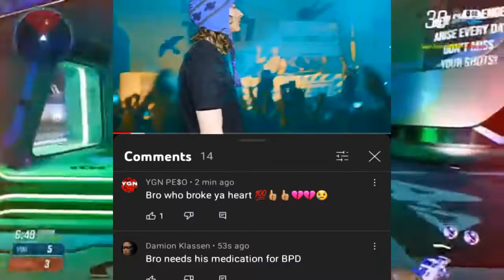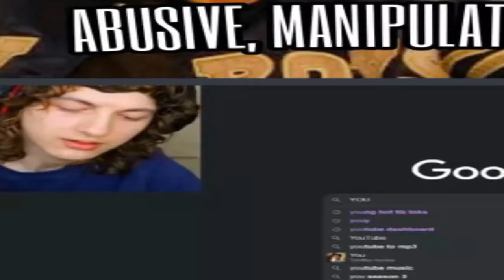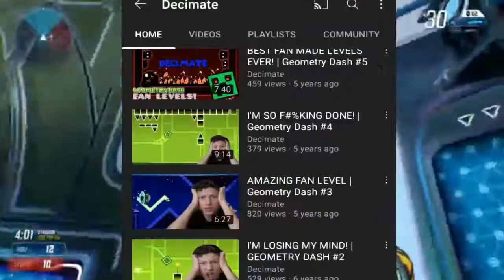The Video @NathanielHall Won't Respond To.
I am ending this saga that involves nate420. fuck you. bet you won't respond to the video cause you know 100 percent that everything I have said is true.